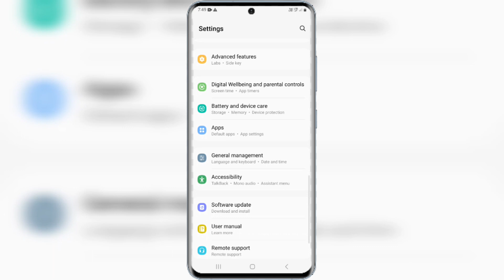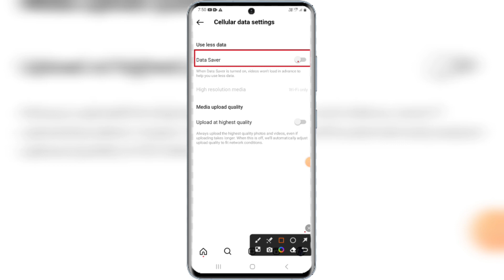instagram data save kaise kare | instagram me data jaldi khatam ho jaye toh kya kare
Your Queries-
instagram me data jaldi khatam ho jaye to kya kare
instagram me data save kaise kare
data saver setting
instagram data kaise bachaye 2023
instragram par data save kaise kare 2023
instagram Data save 2023
Instagram Data Saver,Insta Data Saver
instragram Ka Data Saver
insta Pe Data Save Kaise Kare
data saver setting instagram
instagram MB bahut khata hai
instagram bahut data khata hai
instagram bahut data khata hai To kya Karen
instagram data bahut khata hai
instagram internet jaldi khatm ho jata hai
instagram me MB bahut jaldi khatm hota hai
mobile internet jaldi khatm ho jata hai
instagram me data kam use kaise kare
instagram reels me data kam kaise kare
instagram data bahut khata hai kya karen
instagram me jyada mb khatam ho jaye to kya kare
instagram me internet jaldi khatam ho jata hai
insta net jaldi khatam ho jata hai
insta par net jaldi khatam ho jata hai
instagram me net kam karne ka tarika
instagram me net kaise bachaye
instagram me bahut jyada data khatam ho raha hai